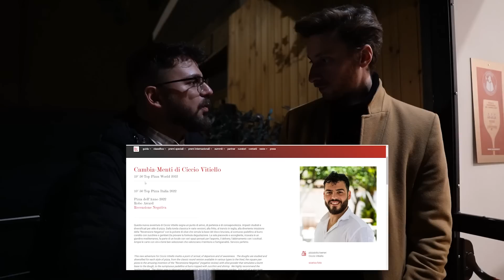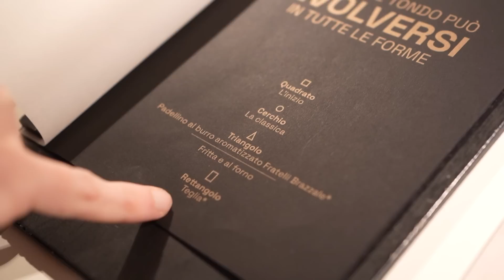TRA LE MIGLIORI PIZZERIE AL MONDO: NON CE LO ASPETTAVAMO!! - Italia top pizza (Ep. 11) CAMBIAMENTI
Entra nel nostro gruppo Telegram "Malati di Pizza - Offerte" in cui condividiamo tutte le OFFERTE riguardanti gli strumenti per la pizza fatta in casa

Entra anche nel nostro gruppo Telegram "Malati di Pizza - Chat" per confrontarti e chiedere direttamente consigli a noi e agli altri appassionati Malati di Pizza